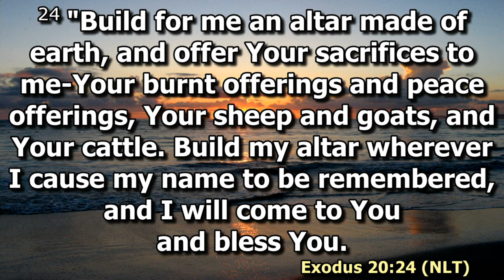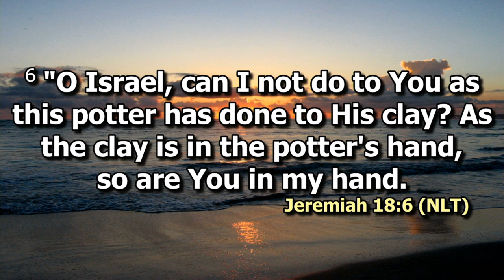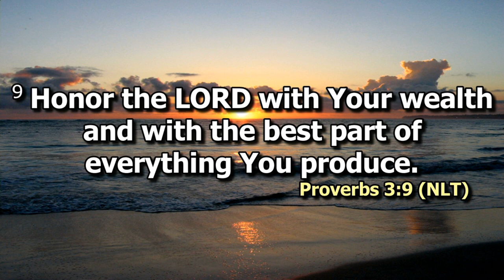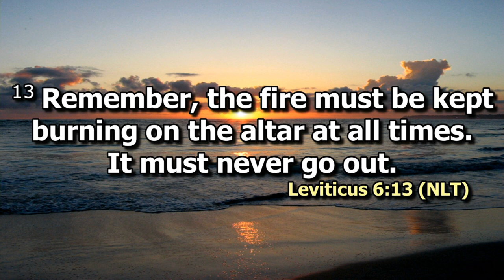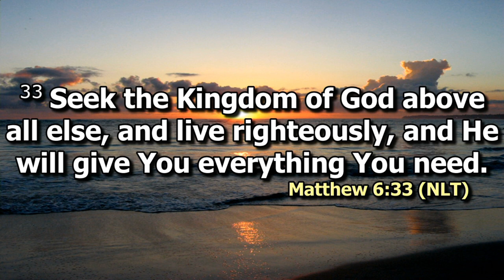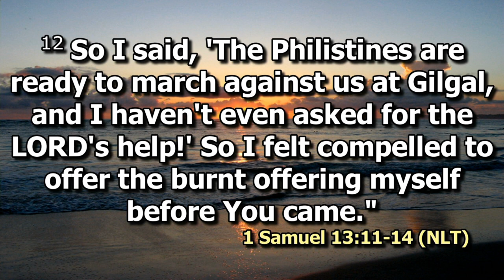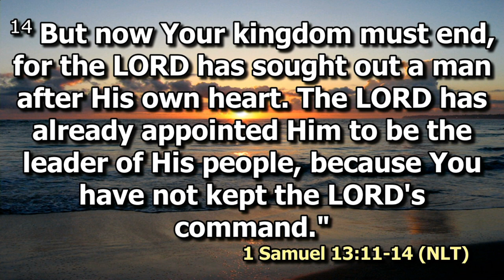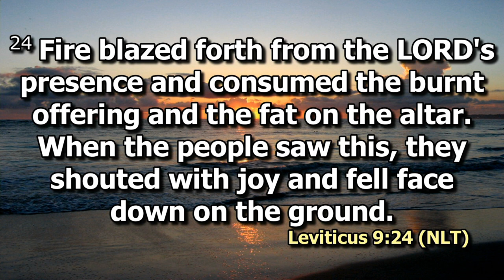Rekindle the Altar Fire | Rev. Beatrice Waithaka | SWC | DCIKZ